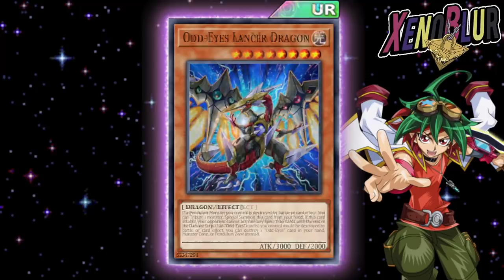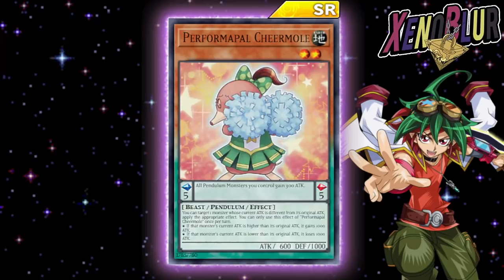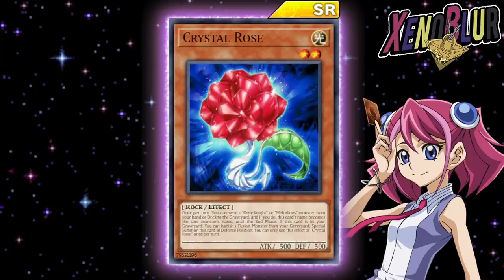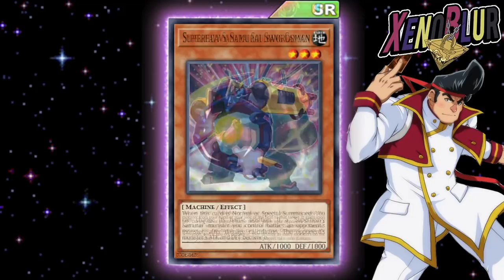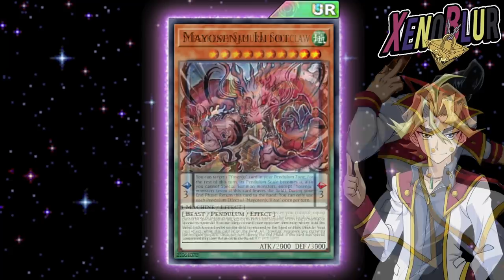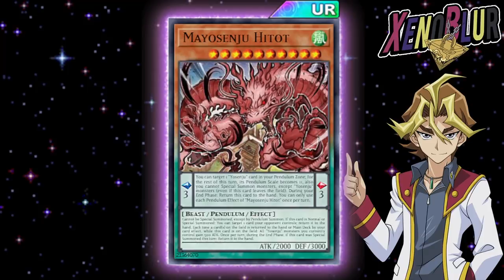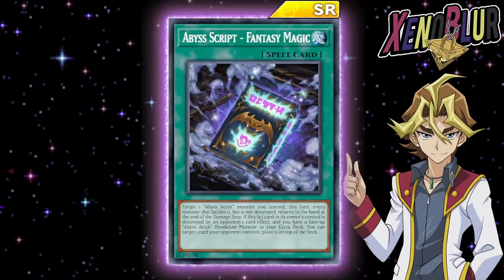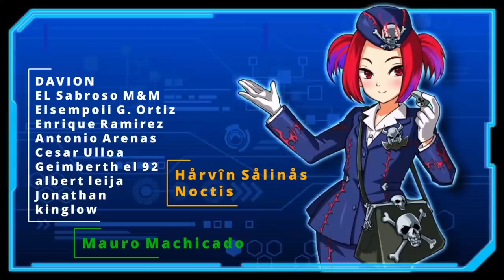PRIMEROS PERSONAJES CONFIRMADOS Y NO Reiji Akaba?, Recompensas de Portal | Yu-Gi-Oh! Duel Links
Primeros personajes de arc V confirmados gracias a las recompensas de portal que aparecieron en las ultimas filtraciones

0:00 Gracias por ver el video =D
0:40 Yuya
3:33 Yuzu o Zuzu
7:04 Gongenzaka / Superpesados
9:19 Sawatori / Yosenju